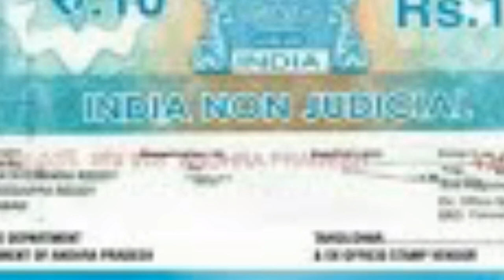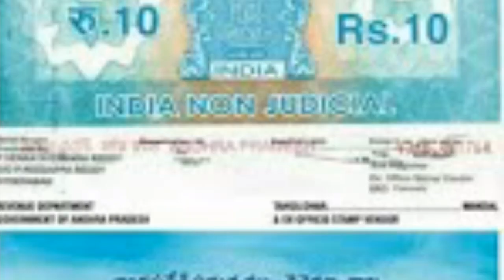TIDCO హౌస్ కి DD లు కట్టిన వారు మాత్రం వెంటనే ఈ వీడియో చూడండి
AP TIDCO HOUSE Updates 2020